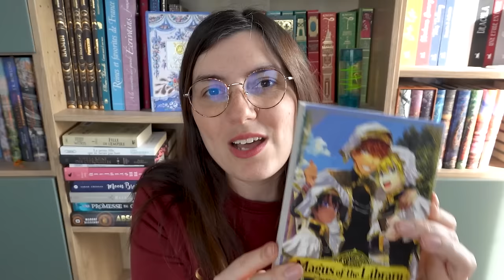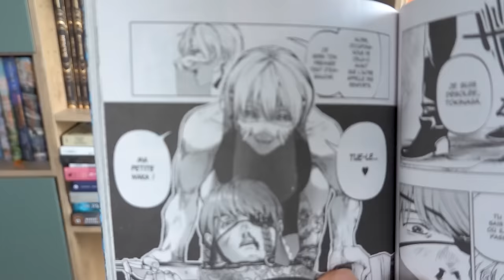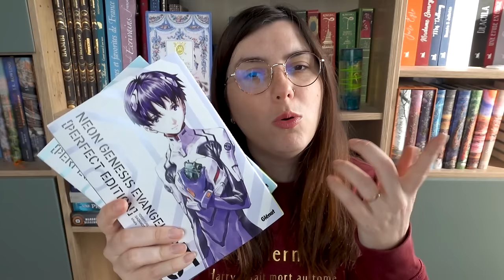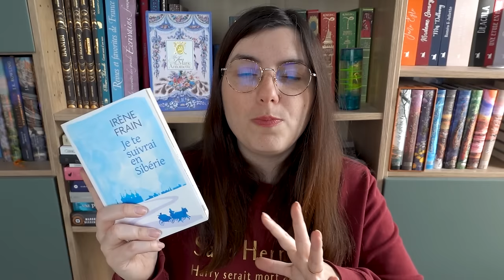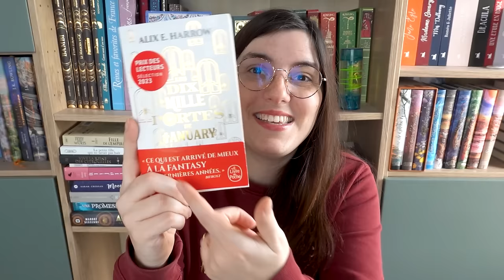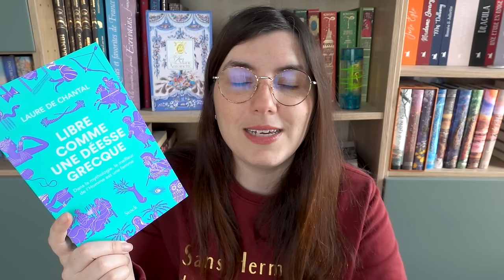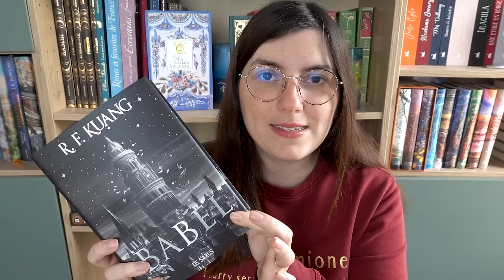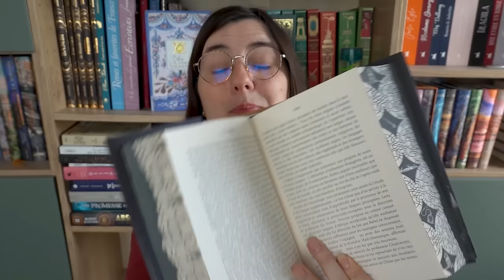Update Lecture - Que de belles découvertes en deux semaines !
Je n'avais pas prévu de reparler de mes dernières lectures si rapidement mais il faut ce qu'il faut hein xD

Sommaire de la vidéo :

0:00 Bonjouuur

03:01 Mangas
- "One Piece, tome 20 à 23" de Eiichiro Oda
- "Magus of the Library, tome 4" de Mitsu Izumi
- "Les mémoires de Vanitas, tome 07" de Jun Mochizuki
- "The Promised Neverland, tome 09 et 10" de Kaiu Shirai et Posuka Demizu
- "Vampire Knight, tome 10" de Matsuri Hino
- "La gameuse et son chat, tome 2" de Wataru Nadatani
- "Le chat qui rendait l'homme heureux (et inversement), tome 05" de Umi Sakurai
- "After God, tome 1 et 2" de Sumi Eno
- "My Lovely Bodyguard, tome 1" de Daisy et Nata
- "Neon Genesis Evangelion, perfect, tome 1 et 2" de Yoshiyuki Sadamoto

13:20 Romans
- "Trilogie d'une Nuit d'Hiver, tome 2 : La Fille dans la Tour" de Katherine Arden
- "Je te suivrai en Sibérie" de Irène Frain
- "Les dix mille portes de January" de Alix E. Harrow
- "Le Château solitaire dans le miroir" de Mizuki Tsujimura
- "Libre comme une déesse grecque" de Laure De Chantal
- "Babel" de R. F. Kuang

42:05 Au revoiiiiir :D

TIBOUDOUBOUDOU
BP 20080
38001 GRENOBLE CEDEX 1